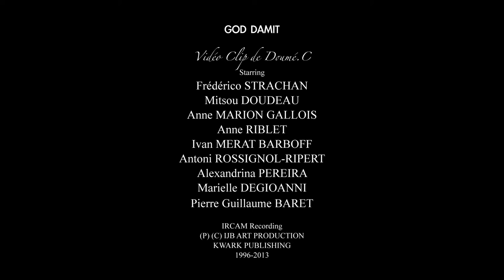IMOSAYA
Vidéoclip produced and filmed by Doumé Castagnet for IJB ART PRODUCTION

Music vocals arrangements & chest A Capella by Doumé.C

"YELLOW" CD Album  Produced at IRCAM STUDIO STAR TREK. (c) 1996 (c) 2013 (P) 2013 IJB ART PRODUCTION- KWARK PUBLISHING

Hunting is no good for animals who want to stay free of movement and fun...